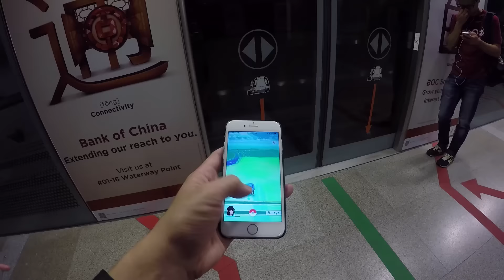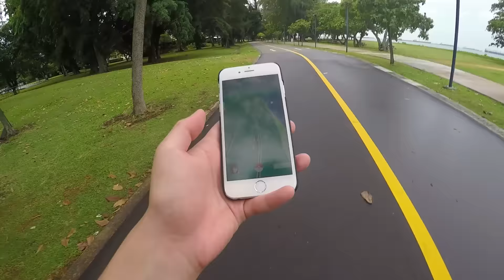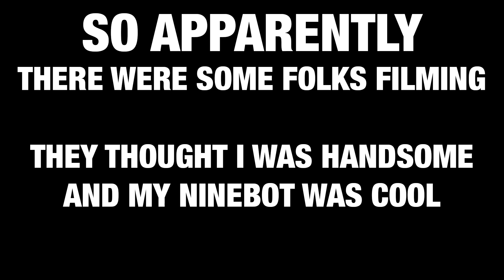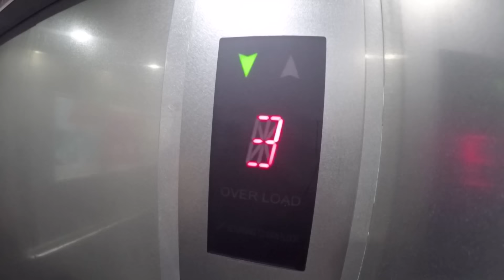Pokemon Go! GAME REVIEW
Vlog#054

Check out Gloria!

The red button needs some love